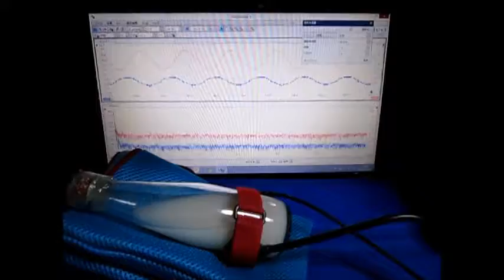超音波の組み合わせ制御技術 （超音波システム研究所）